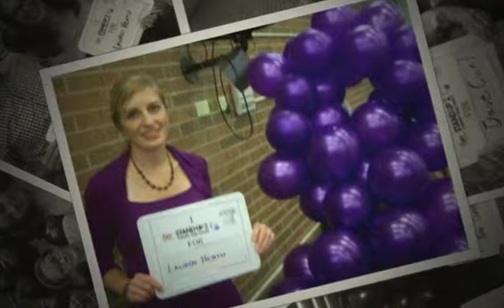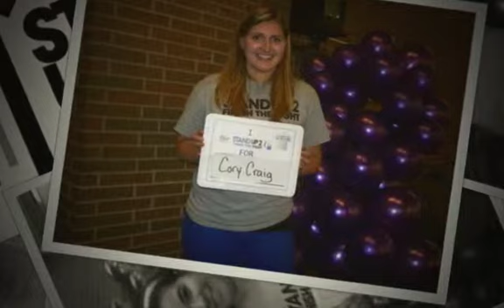Stand Up 2 Cancer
St. Giles Viewing Party
9/5/2014